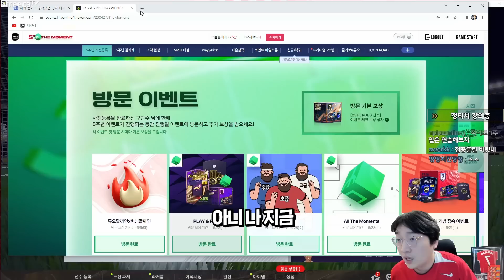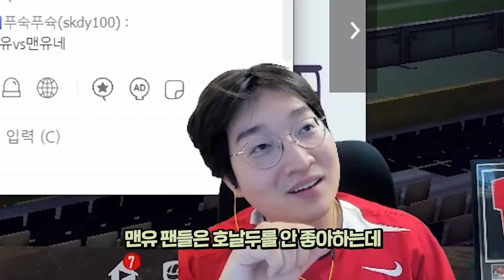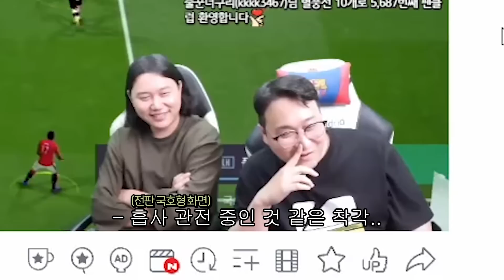한손으로 이상호 상대하는 이호형.. 그걸 모르고 농락당하는 이상호 ㅋㅋㅋㅋㅋ